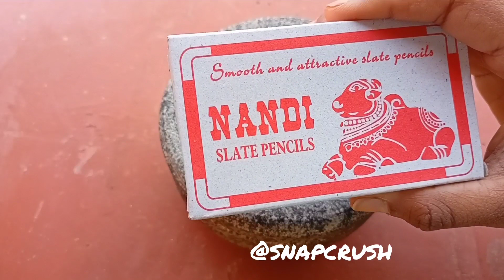ASMR - Crushing Wet Slate Pencils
Hey guys,